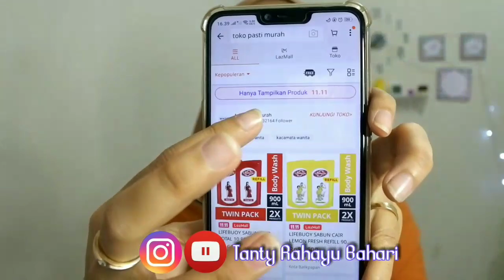Shopee Haul Dompet Murah Gaya Korea | Tanty Rahayu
Assalammualaikum

Udah mau 11.11 nih siapa yang lagi cari Tas ??
Cus nonton Video Shopee Haul Dompet Murah Gaya Korea tapi kwalitas nya oke.

Kira - kira apa prodak nya  ?
Dan gimana kwalitas nya ?

So buat kalian yang udah penasaran keep for watching

Noted : Hai Dears untuk Tabah tantybagihadiah kali ini cuma berlangsung 4 hari ya
Dan kaliaan bisa komen apa aja bebas dengan menyertakan tabah dan tantybagihadiah di postingan terbaru di instagram dan channel YT karena aku akan pilih 2 orang dari YT dan 1 dari IG ya.

Subsidi ongkir 10rb ya, oh ya aku tingg di jakarta ya biar kalian bisa prediksi ongkir nya 😊

Good luck dear

XOXO
Tanty